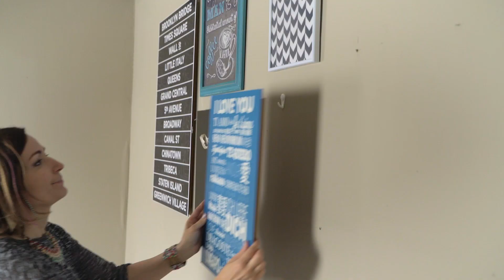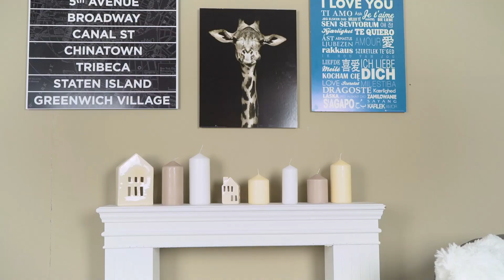Szuper rendszerező és dekor tippek kis lakás térnövelésére! | INSPIRÁCIÓK Csorba Anitától